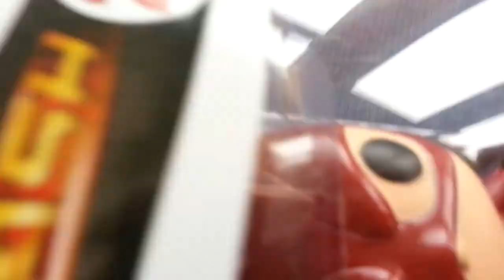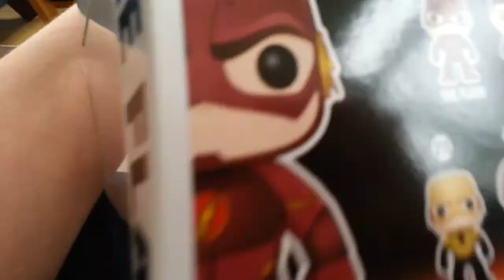FUNKO Pop unboxing-The Flash and Reverse Flash *UNSEEN VIDEO* (03/06/2016)